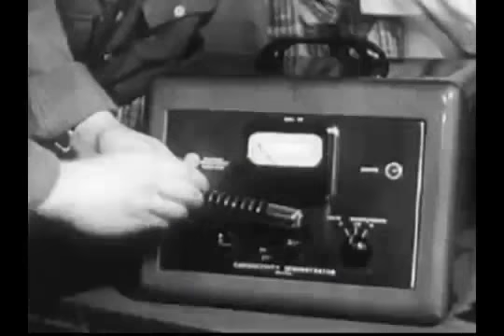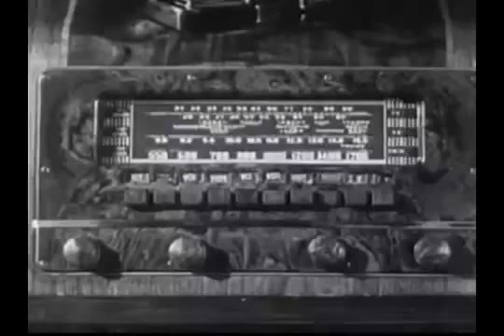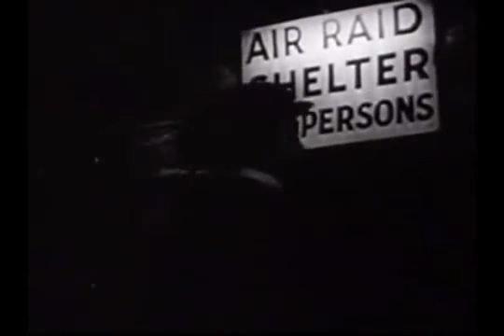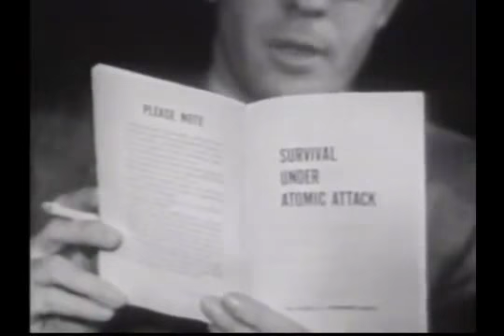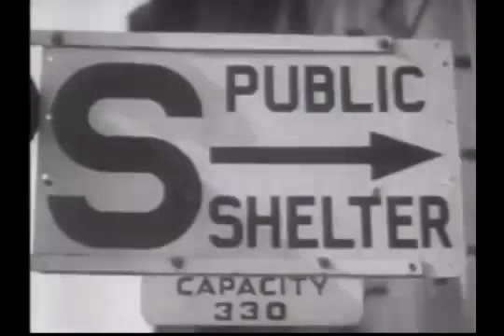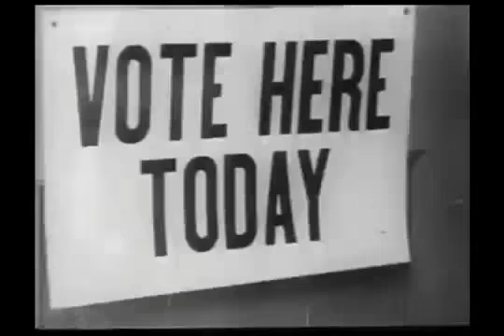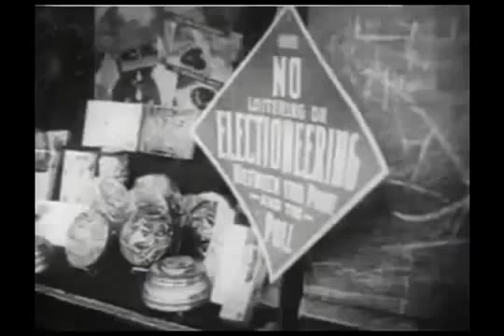Surviving the A-Bomb - FREE MOVIES